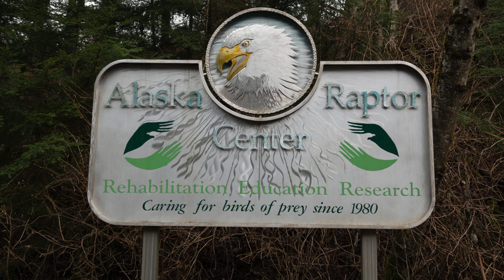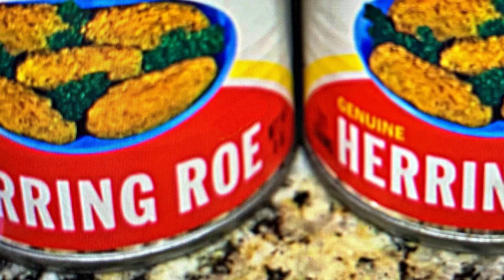Sitka: Herring to Humpbacks 3 -2022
Sitka Alaska, end of March 2022.  The Herring spawn had started and the wildlife was in full action including amazing "Bubble Net Feeding" by the groups of Humpback Whales that came in for the feast.
We were on the beautiful M/V Equinox adventure yacht for the week with amazing hosts Cameo and Brooks.